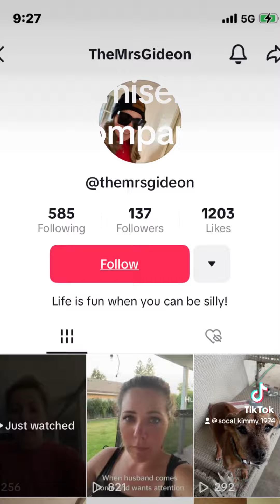We need to be nice to one another it’s so wrong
May the Lord forgive me for those who I trust pass against but sometimes I feel like I have to stick up for those who like to feel good about themselves, and when others don’t like it, they bring in misery like I say, misery loves company, and when you give it company, it doesn’t always leave Sometimes it overstays it’s company. If you get what I mean I love you be kind to one another may God bless you and may the universe bring your presence ￼